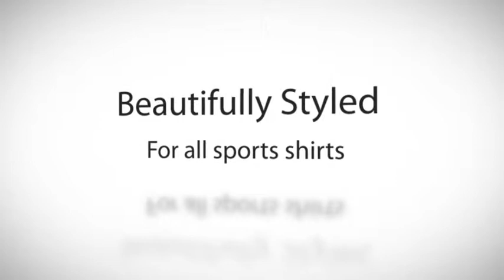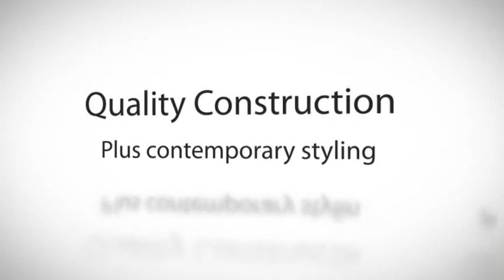Shirt Frames: Football Shirt Frames & Rugby Shirt Frames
New product range promo video